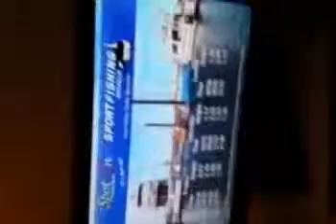Whyalla weather report - windy?